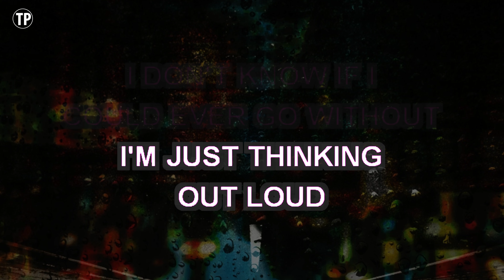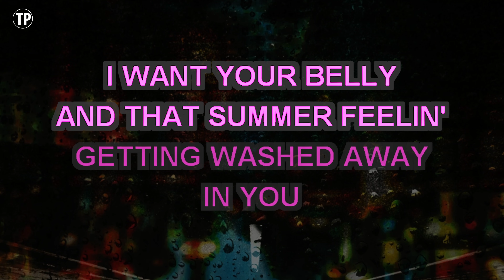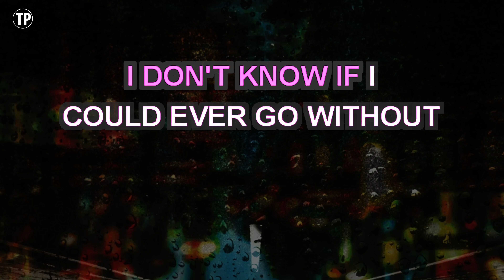Watermelon Sugar (Karaoke Higher Key) - Harry Styles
Enjoy singing along with this Karaoke Version of Watermelon Sugar as made famous by Harry Styles. (Higher Key Version)

Watermelon Sugar is a song originally recorded by Harry Styles. This version of the song has been fully re-recorded and re-arranged by Miguel Galguera

Release Notes:
· Songwriters: Harry Edward Styles / Mitchell Kristopher Rowland / Thomas Edward Percy Hull / Tyler Sam Johnson
· Publishers: Universal Music Publishing Group, Cypmp